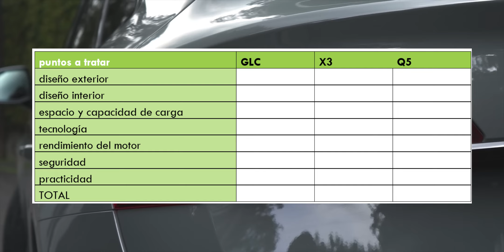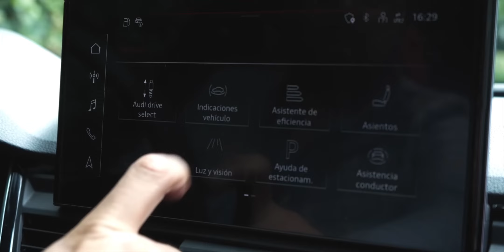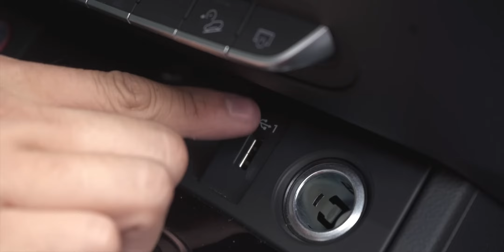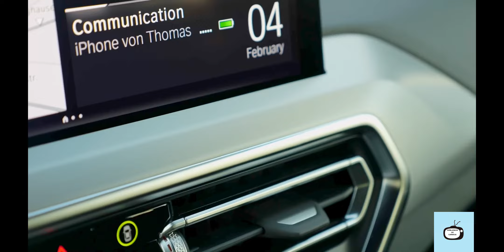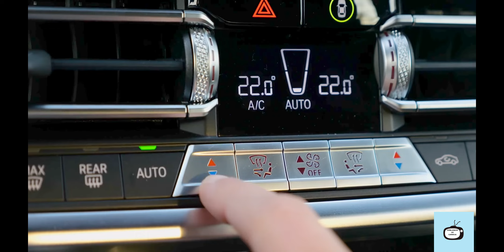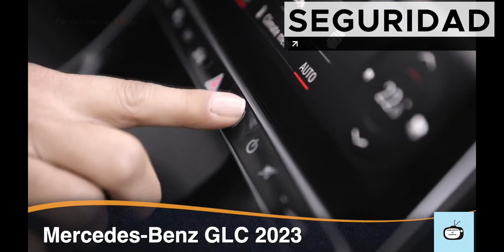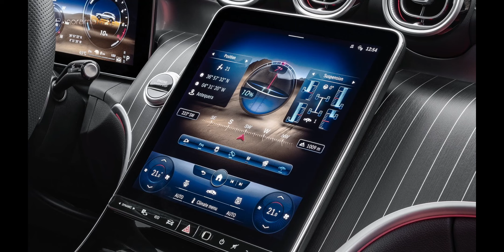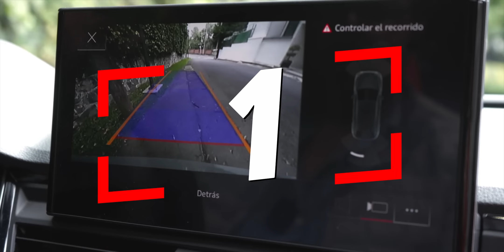Mercedes vs Audi vs Bmw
In this video, we compare the Mercedes GLC, Audi Q5, and Bmw X3, to see which is the best car for you. We'll compare their features, performance, and prices to help you choose which car is the best for you.

Don't miss our comparison of the Mercedes GLC, Audi Q5, and Bmw X3 to find the best car for you!
En este video, comparamos el Mercedes GLC, el Audi Q5 y el Bmw X3 para ver cuál es el mejor auto para ti. Compararemos sus características, rendimiento y precios para ayudarte a elegir qué auto es el mejor para ti.

¡No te pierdas nuestra comparativa de Mercedes GLC, Audi Q5 y Bmw X3 para encontrar el mejor coche para ti!